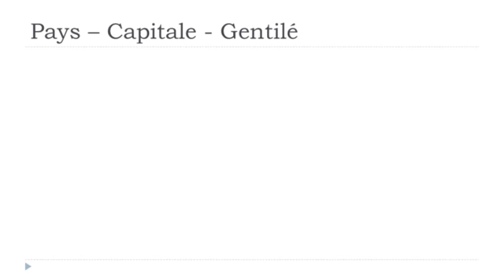フランス語レッスン Les pays # Slovénie